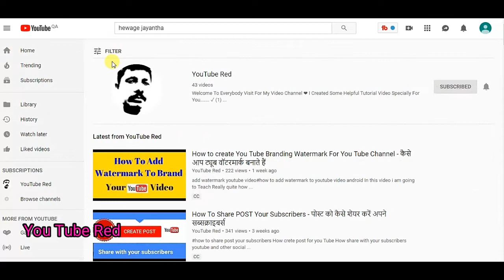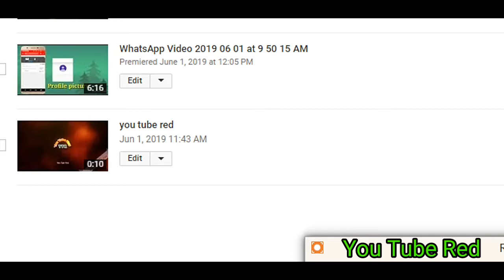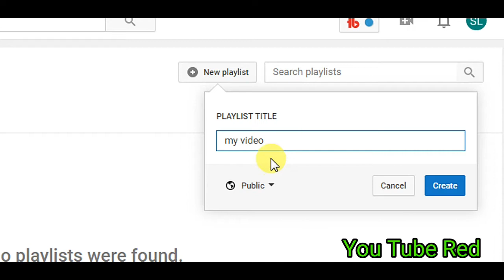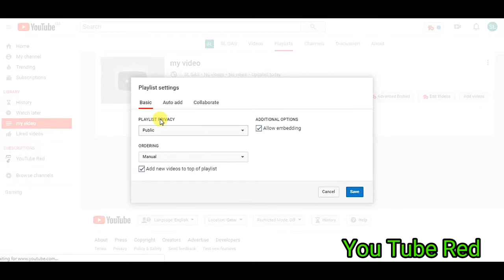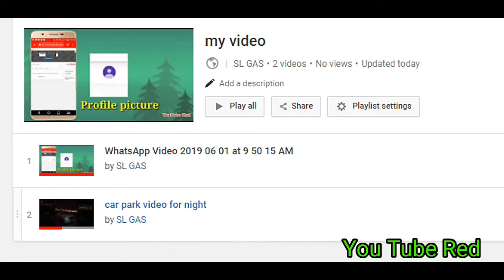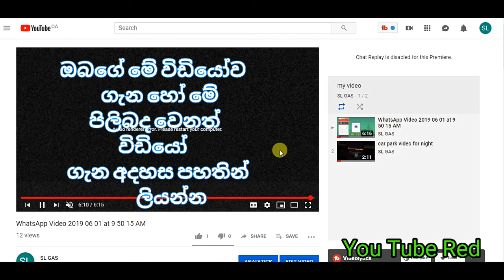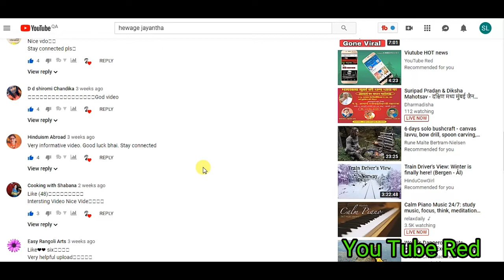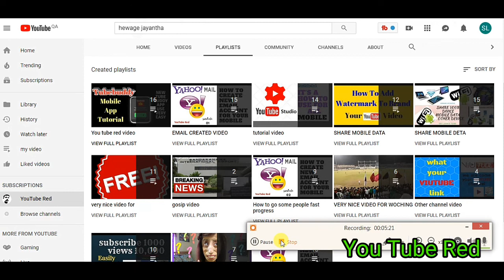How To Make A Playlist On Youtube Channel - Youtube चैनल पर एक प्लेलिस्ट कैसे बनाएं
Dear friends
 which is the important part of a you tube channel  So let me show you what is on my channel and let me know what you are talking about. You and me also  doing a lot of effort to advertise with most of our videos. If you take the hard work of the action, then you will see the videos right behind. You'll get the other video in my channel and see a little bit of quick fix within a very short time  for You tube Adsense make sure this video is important

             Follow the below steps and see my video to send your friends
             to your friends so that you can see my other  videos. Thank
             you very much. Come again and again

I am For the
YouTube Red channel
Hewage Jayantha